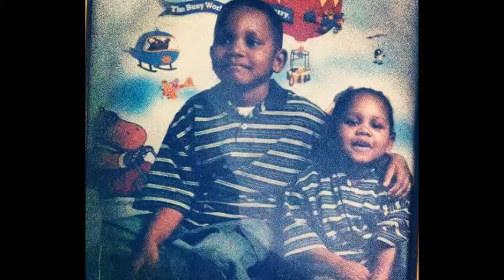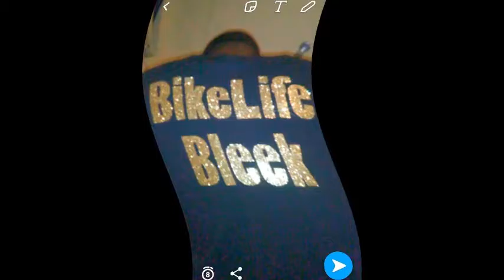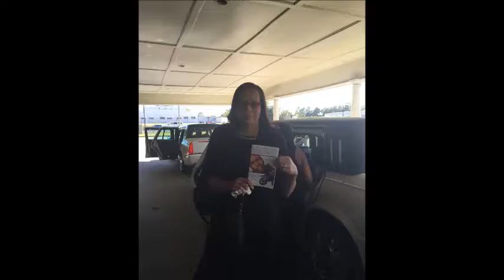Stop the Violence (RIP): Jermaine Hogan, 2016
Please: Stop the Violence because the aftermath hurts MORE than your target.
In closing, our family openly thanks ALL of you who provided random acts of kindness; during our time of bereavement.

Hello, my name is Lisa Rone.

CONNECT. Wanna to meet and greet like-minded individuals?  Join us on Facebook.

Be Blessed. :)